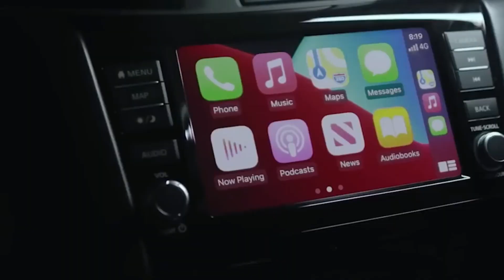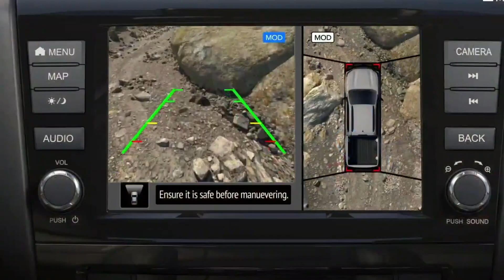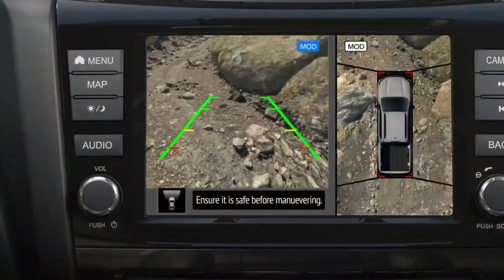The 2024 Nissan Navara presented: what you need to know!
Hello everyone 🖐, welcome to Car Evolution, today we will show you the new Nissan Navara 2024. We will talk about interior changes, new engine option, release date of Nissan Navara 2024.